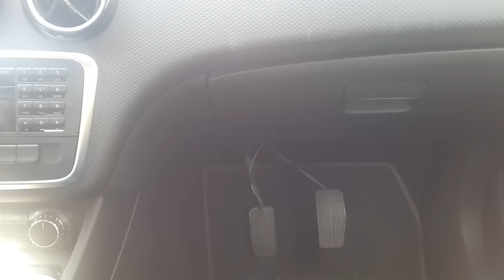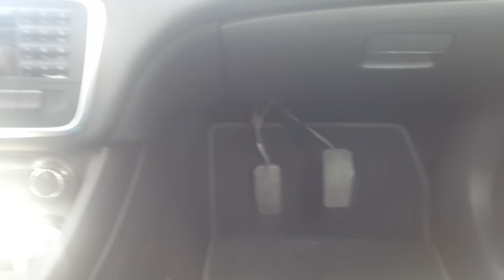Rampa kalkışı nasıl yapılır ! YENİ ! geniş ve ayrıntılı anlatım! by-Prof Zafer AKSOY